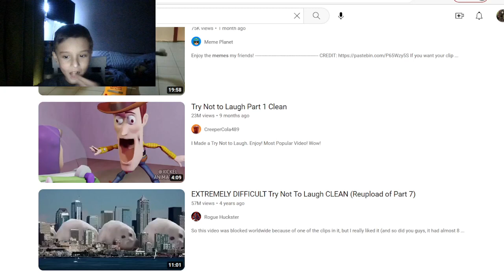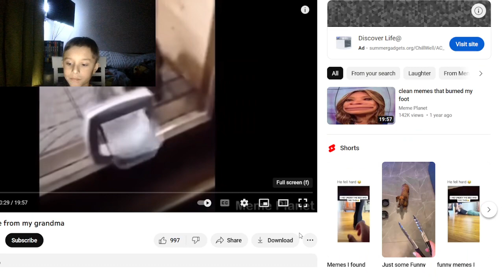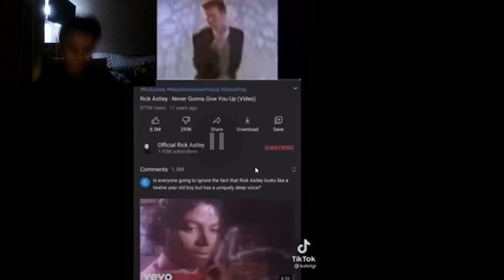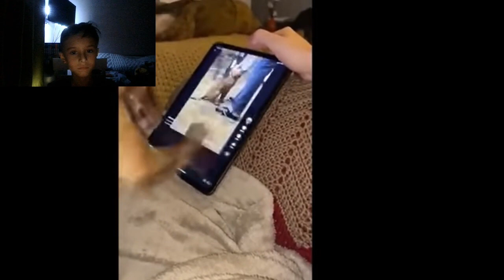funny vids but we can laf